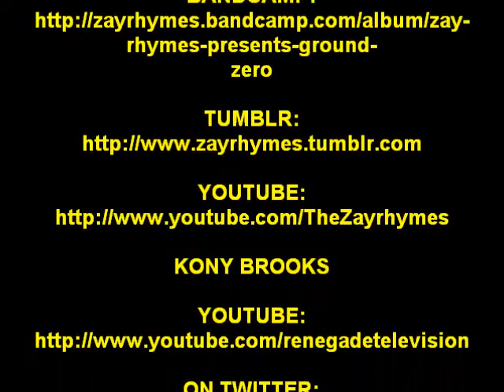EMPIRESTATEOFGRIND ENTERTAINMENT ARTIST ZAY RHYMES AT THE INDUSTRY INVITED SHOWCASE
EMPIRESTATEOFGRIND ENTERTAINMENTTV COVERS THE INDUSTRY INVITED SHOWCASE